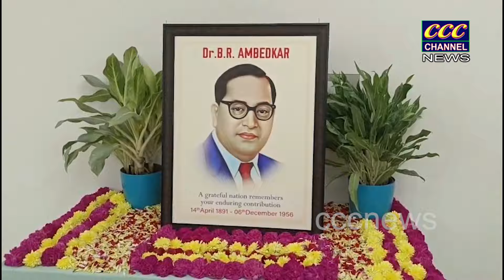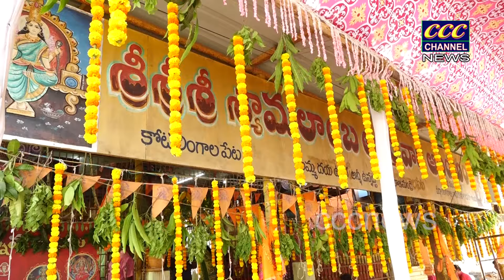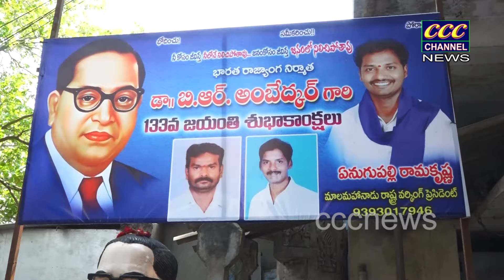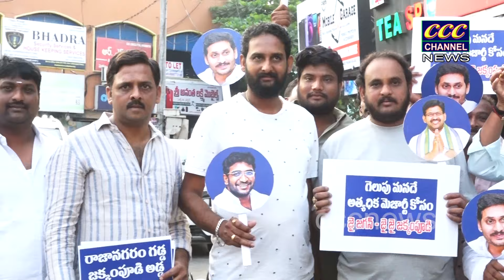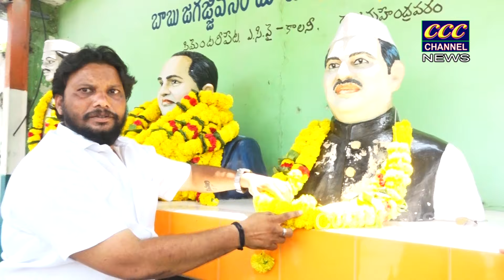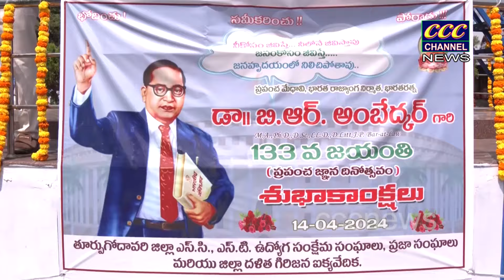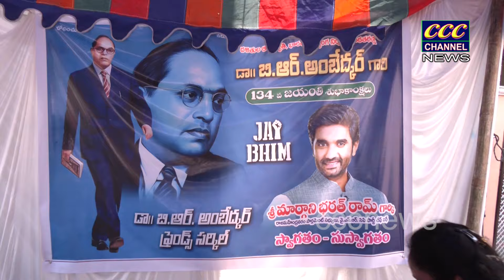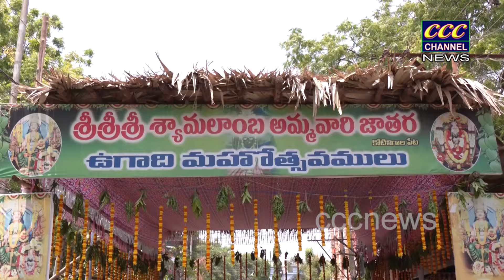14 04 2024 CCC NEWS RJY